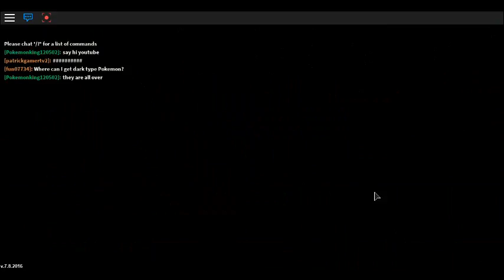Roblox Pokemon # 15 [ Lets battle ]